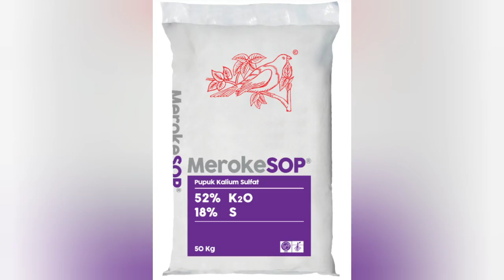10 MENIT JADI‼️CUKUP 60 ML SAJA LEBATKAN CABE 1000 POHON KALIUM SULFAT PUPUK AJAIB PELEBAT BUAH